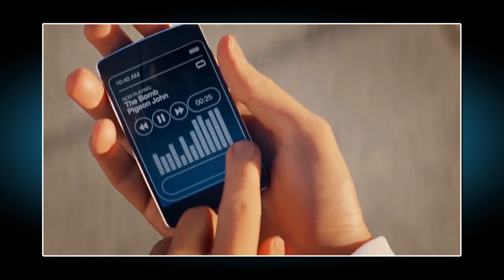NFS HEAT/MAFIA 4/RDR 2/DEAD ISLAND 2 - ИГРЫ НА ХАЙПЕ #1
Сегодня мы обсудим игры, которые обратили на себя внимание и подняли ажиотаж в интернете.

nfs heat / mafia 4 / rdr 2 / dead island 2 / maloxit show